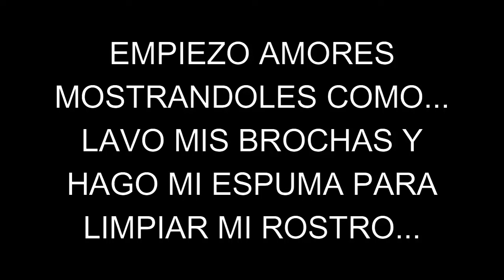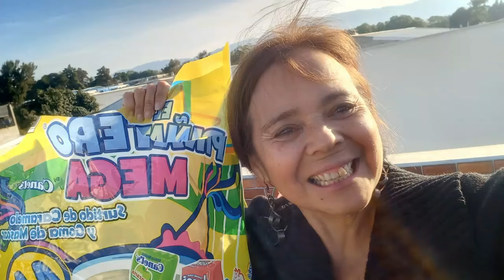HAUL DE COMPRAS PRODUCTOS DE USO PERSONAL / MOSTRADO UN REGALO QUE ME DIÓ MI SOBRINITA / PIÑATA